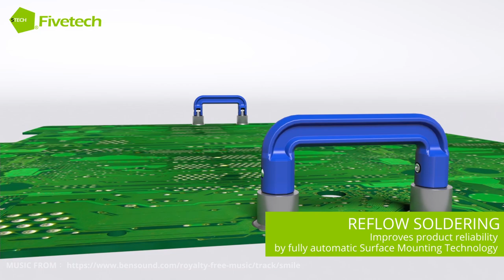Fivetech–SMT Smart Folding Handle